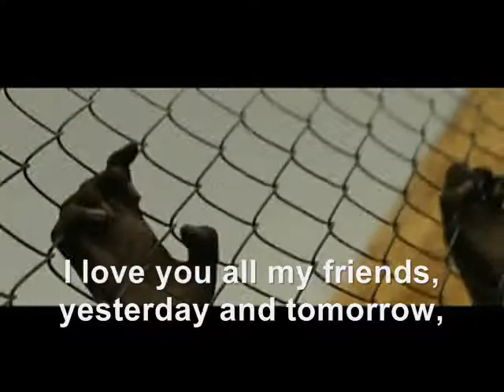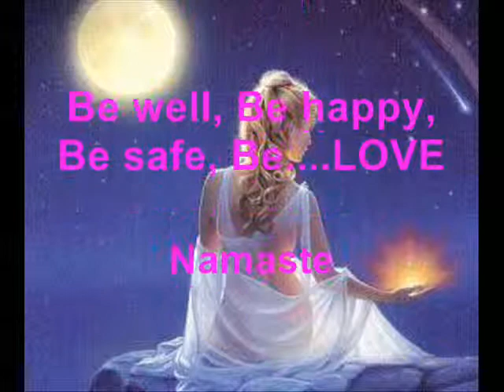Boundless Joy_0001.wmv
Be love, be kind, be good to one another, life is a joy, share it, Namaste